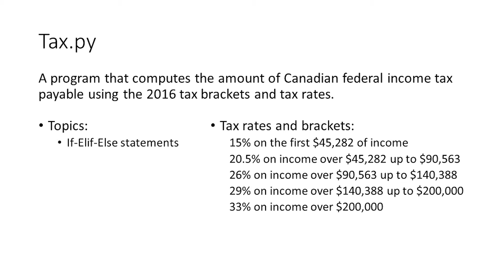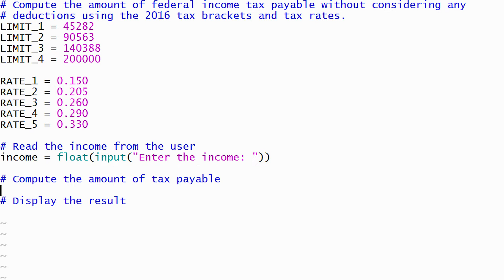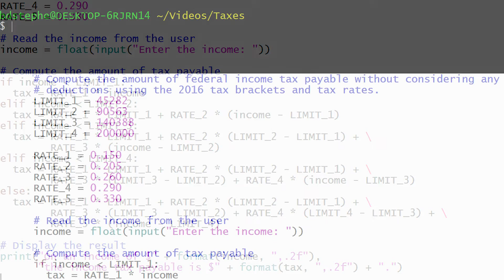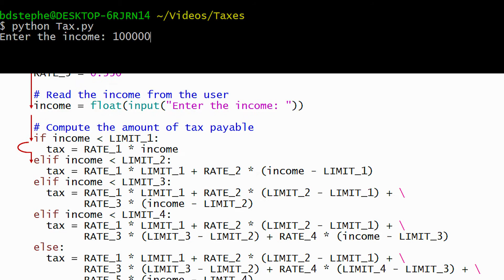Python 3 Programming Tutorial: Tax.py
A Python program that demonstrates an if-elif-else statement by computing and reporting the Canadian federal income tax payable for an income entered by the user.